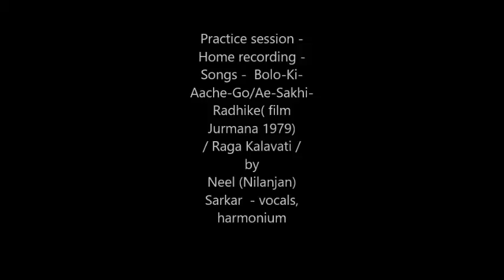A PRACTICE SESSION -home recording- raga kalavati - 'bolo ki achhe go ' / 'ae sakhi Radhike bawri '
practice session - home recording - raga kalavati -songs 'bolo ki achhe go ' / 'ae sakhi Radhike bawri '  - by Nilanjan (Neel) Sarkar